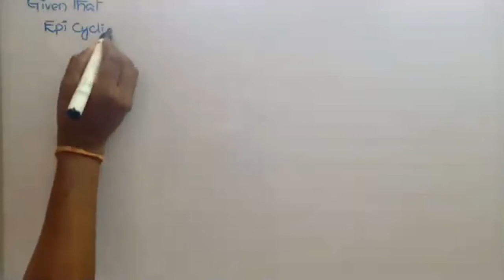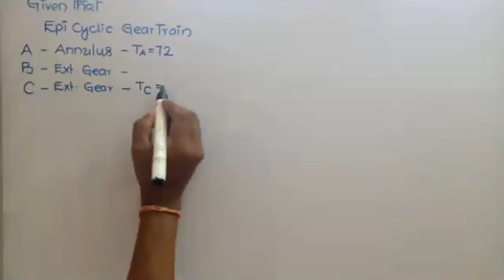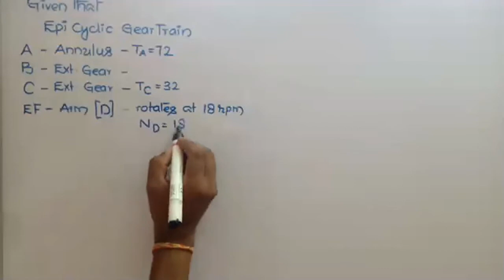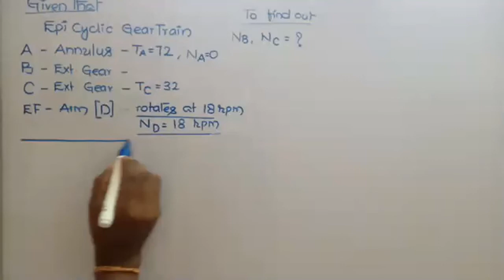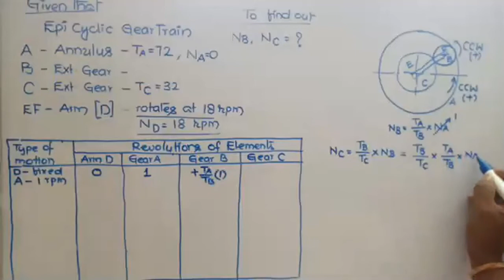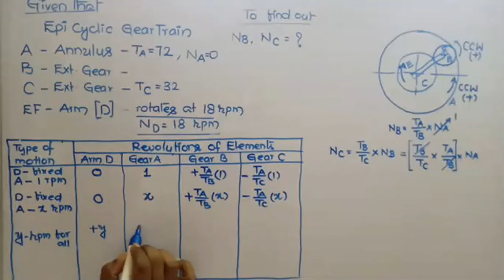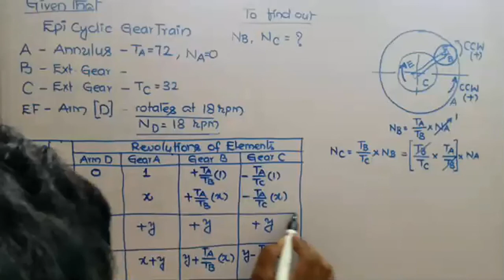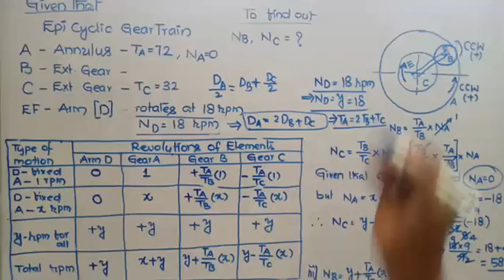PROBLEM ON EPICYCLIC GEAR TRAIN